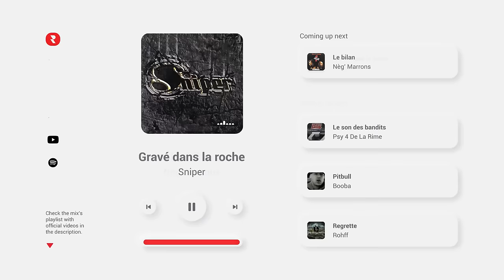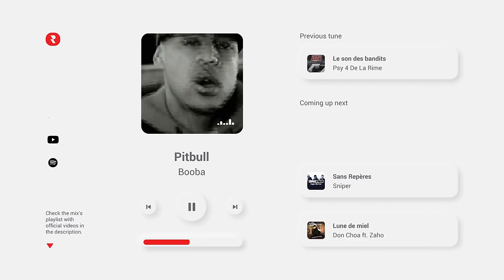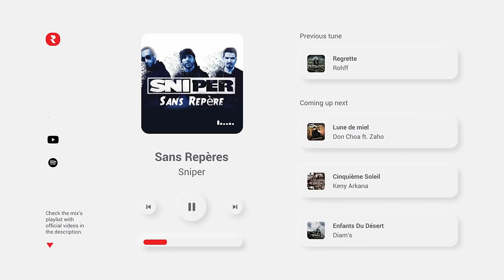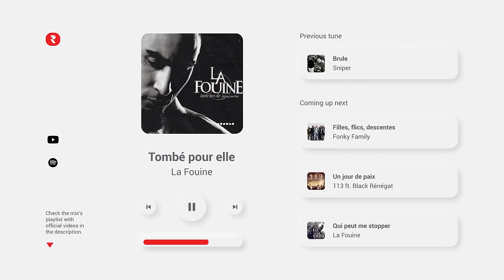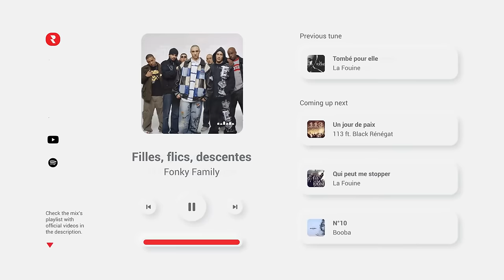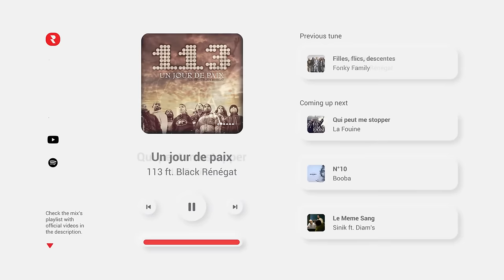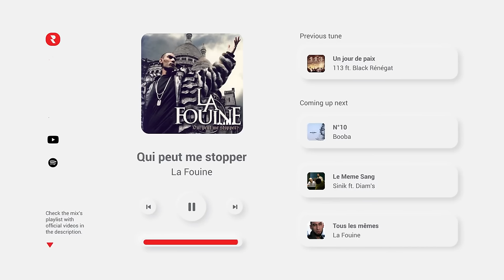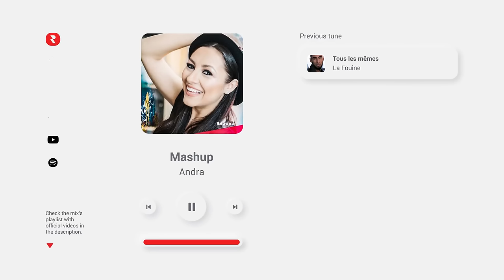Rap Francais des Années 2000 🎤 Les Meilleurs Chansons Rap des Années 2000